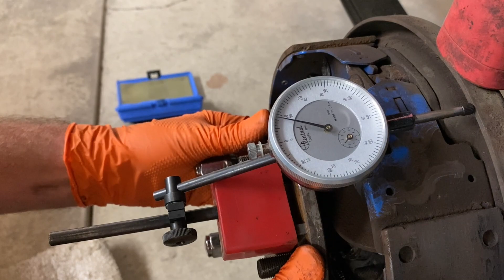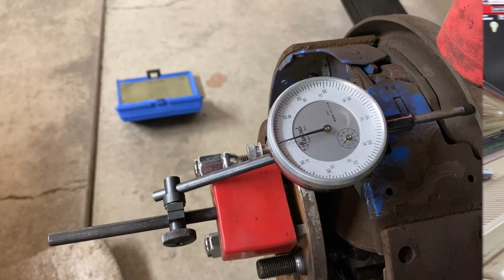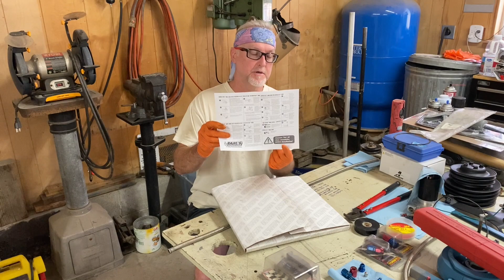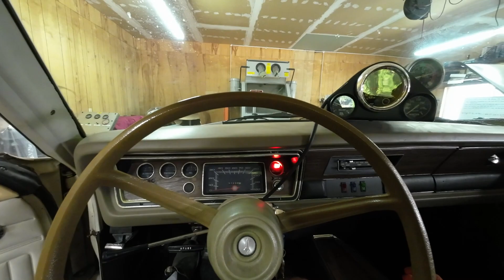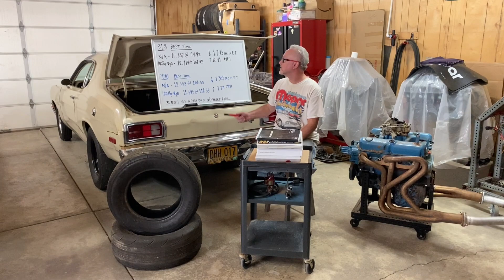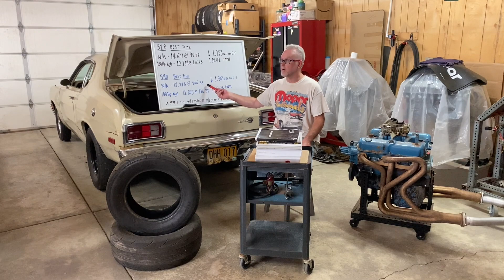BBS32. Reviving an abandoned 400$ Duster project.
In this BBS videos, we repair our 1974 Duster 440 project, getting it one step closer to the street and track.